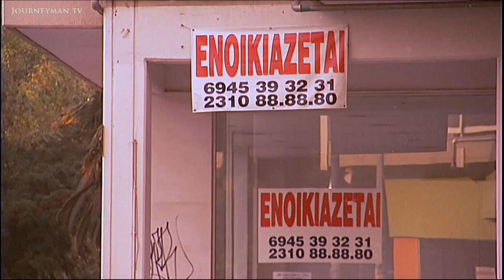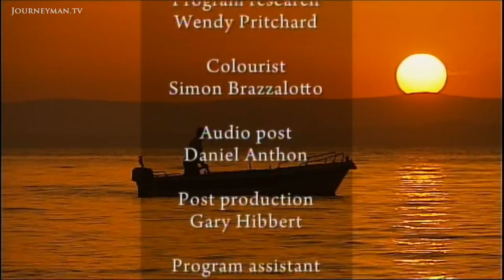Greeks Are Returning To The Countryside (2012)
The Odyssey: With one thousand workers losing their job every day, Greeks have had to find some way to survive. As this fascinating report shows, many have done that by returning from the desolate cities to the farms.

When the financial crisis hit, Thessaloniki banker Kostas Bozos went back to basics. He returned to his family village for an education in farming from his ageing father and then on to a local agricultural college to finesse those skills into winemaking and marketing. It's a move that more and more Greeks are making in response to the crisis. "I think everybody should have done the same because we can't expect anything from the government. They are useless so we have to do it by ourselves", says Alexandra, a businesswoman. When she left the city to start a company growing gourmet snails everybody thought she was crazy, but now business is booming. But the transition from city to country isn't always voluntary or successful, Christos Rozakis argues, his voice trembling with emotion. Having his business ruined by the crisis means that he and his wife do not have the money to have the child they desperately want. "I come from the people that invented democracy and I am wishing that I had a dictator now. Do you understand how bitter that makes me?"